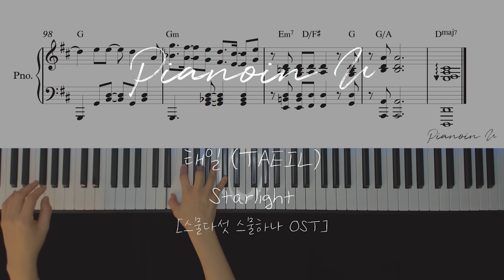[스물다섯 스물하나 OST]태일 (TAEIL)_Starlight / Piano Cover / Sheet